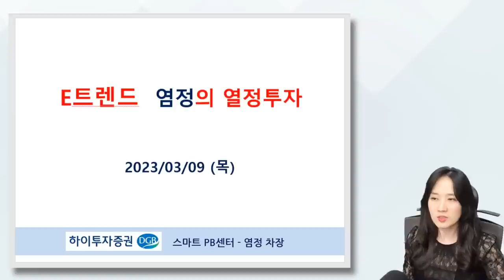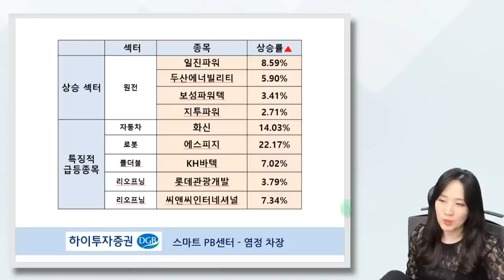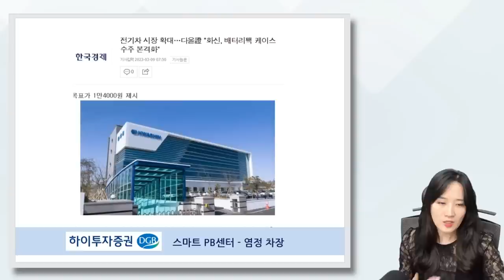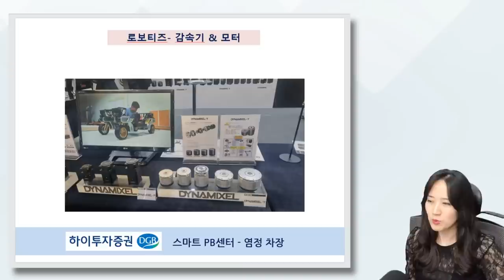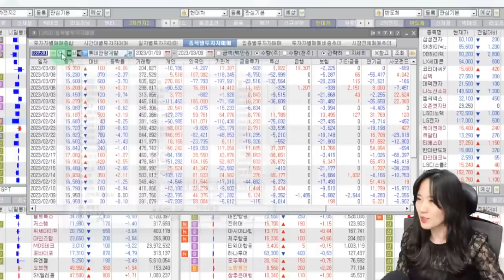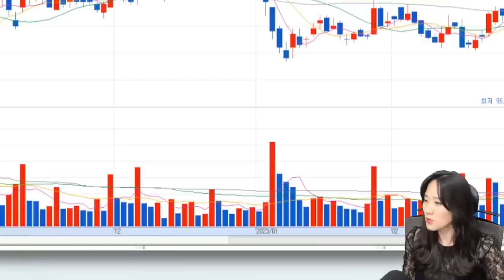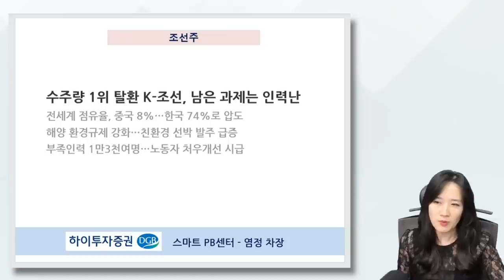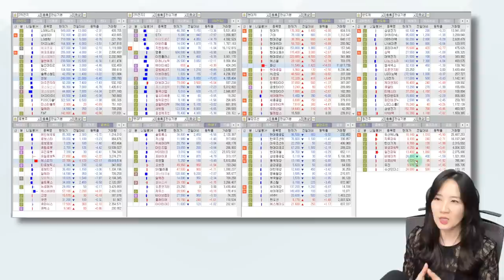2차전지 조정 시작일까? 리오프닝 섹터 반등! | 하이투자증권 염정 차장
E트렌드의 '일일시황' 이 돌아왔다

하이투자증권 염정차장의
'염정의 열정투자'